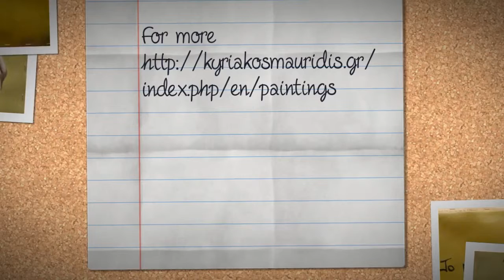Copies /appropriation art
In this video there are mostly copies of known paintings by painters like Van Gogh, Toulouse Lautrec, El Greco, Turner, Eggonopoulos, Modigliani. Klimt, Dali etc. In addition there are some appropriation works, i.e. images which reproduce original paintings but with deliberate changes in order to produce a new meaning. Copies and appropriation works can be found also in the old paintings section.